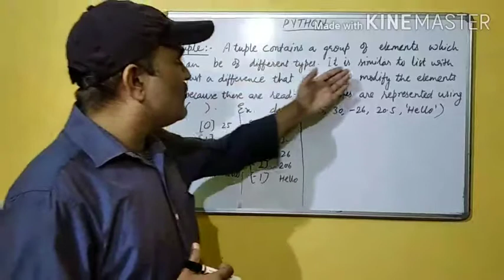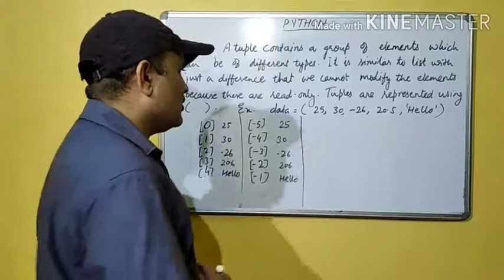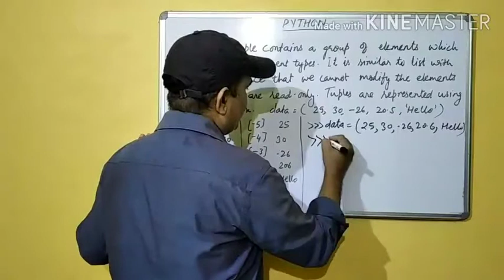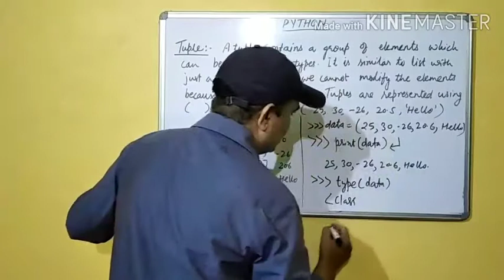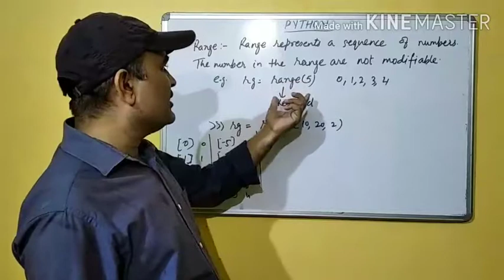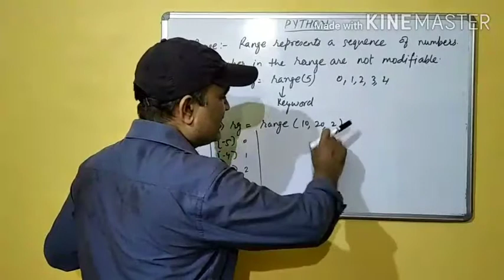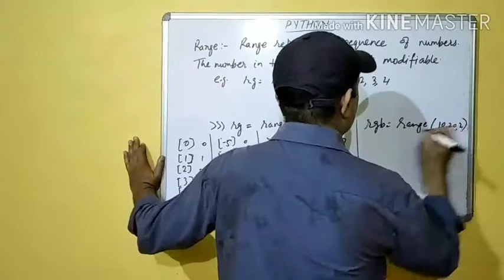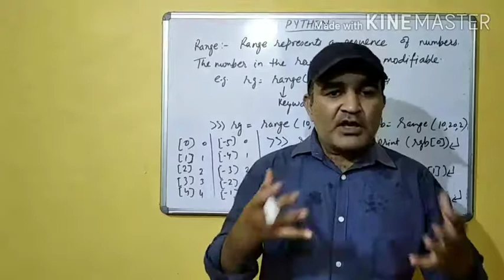PYTHON|Class 12|Computer Science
Data type
Sequence
Tuple and list
For Numeric data type follow the below link

For other videos on PYTHON